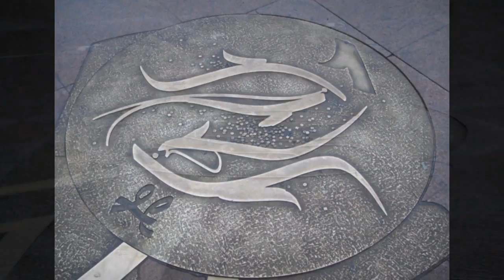♥ "Young at Heart" ♥ Frank Sinatra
My 350th video is a dedication video.
Greetings to everyone close to me who are birthday celebrants under the Libra sign.
♡♡♡ H A P P Y  ♥  B I R T H D A Y ♡♡♡

Photo/video credits:
All photos/videos are mine, except
the photo at 0:10~0:34 (from wikipedia)
Location: Capitole of City of Toulouse, France

This video has all the astrological or horoscope signs,
hence it is timeless.
And.. happy birthday greetings to you too when
you see your astrological sign is up.

65Seasons

Part-1 audio track ***
Song: Young at Heart
Singer: Frank Sinatra
(Thanks for allowing the audio to remain here.)
Part-2 audio track  (starting at 2:59)
Artists: 101 Strings Orchestra
The instrumental version by Roger Williams is also posted here in 65Seasons Channel.

"Young at Heart" is a pop standard, a ballad with music by Johnny Richards and lyrics by Carolyn Leigh. The song was written and published in 1953, with Leigh contributing the lyrics to what was originally a Richards instrumental called "Moonbeam." Frank Sinatra was the first performer to record the song, which became a million-selling hit in 1953 (and spilling over with popularity into 1954). The song was such a hit that a movie that Sinatra was filming at the same time with Doris Day was renamed to the song title, and the song was included in the opening and closing credits of the movie, which was released as Young at Heart.

♫♫ Young at Heart [ Lyrics ]♫♫

Fairy tales can come true, it can happen to you
If you're young at heart
For it's hard, you will find, to be narrow of mind

You can go to extremes with impossible schemes
You can laugh when your dreams fall apart at the seams
And life gets more exciting with each passing day
And love is either in your heart, or on its way

Don't you know that it's worth every treasure on Earth
To be young at heart
For as rich as you are it's much better by far

And if you should survive to a hundred and five
Look at all you'll derive out of being alive
Then here is the best part
You have a head start
If you are among the very young at heart